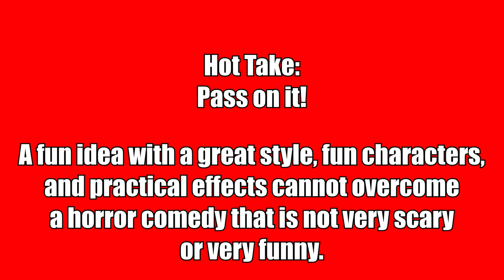Shaky Shivers Review and Ending (First Half Spoiler-Free) - Werewolves, Zombies, and Ice Cream!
Watch or Pass Review of Shaky Shivers, a horror comedy that has a great style, fun characters, and good practical effects.  I discuss the film, what I liked, and what I didn't like, discuss the ending, and try to avoid the full moon!

Shaky Shivers
Release Date: September 21, 2023 (Theaters)
Directed by Sung Kang (Fast & Furious franchise)
Written by Andrew McAllister and Aaron Strongoni
Starring: Brooke Markham (“In The Dark”), VyVy Nguyen (The Sympathizer), Jimmy Bellinger (Blockers), Herschel Sparber (A Goofy Movie), Skyler Day (“Parenthood”), and Erin Daniels (House of 1000 Corpses)

Synopsis:
After finding herself bitten by a mysterious animal, Lucy becomes convinced that she will transform into a fearsome werewolf. Joined by her best friend Karen, the two embark on a wild adventure filled with magic and mayhem, as they look to do battle with a throat-slashing creature ripped right out of an 80s horror movie.